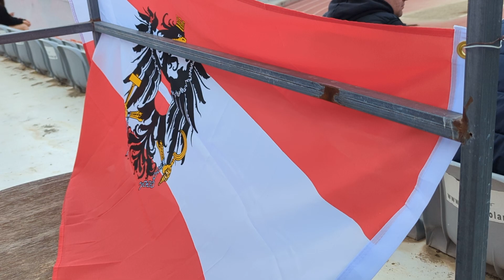olumpiakos volou -sarakinos eisodos omadwn A topiko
olumpiakos volou -sarakinos eisodos omadwn A topiko teliko skor :3-0 E.A.K. VOLOU 7-4-2024